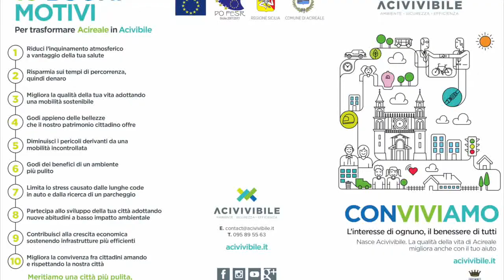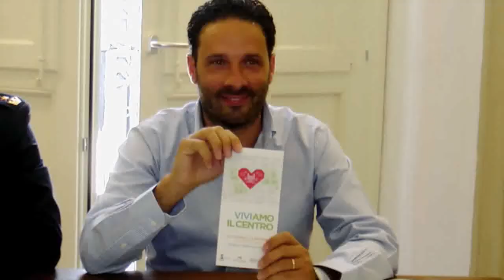C'era una volta...Acivivibile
Producer - C'era una volta...Acivivibile